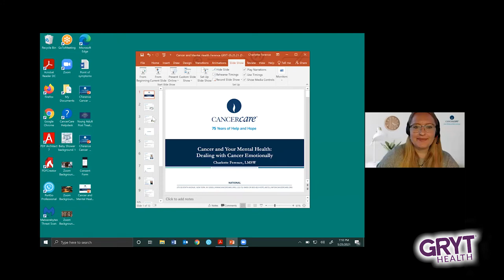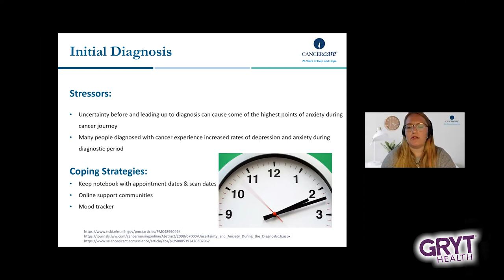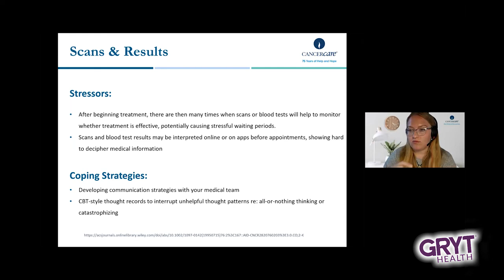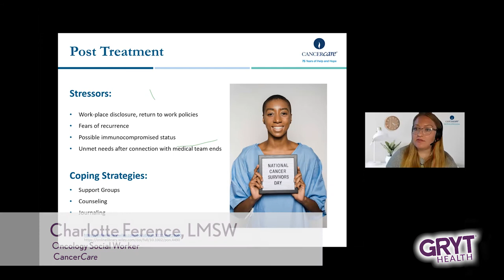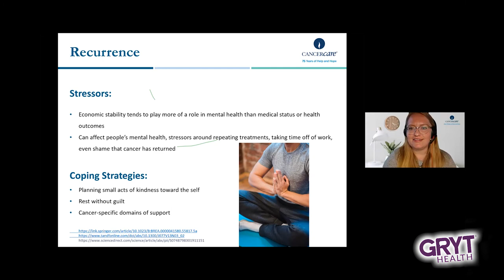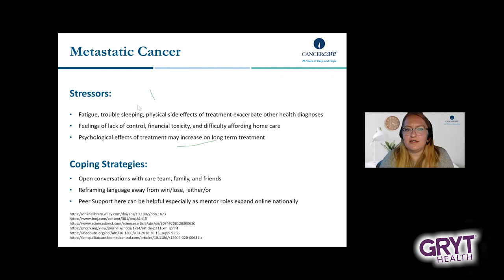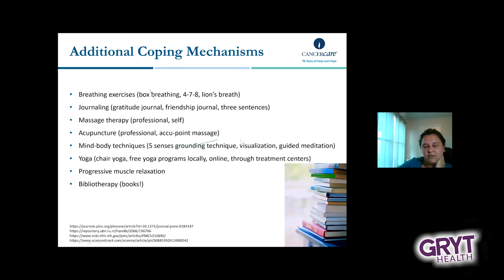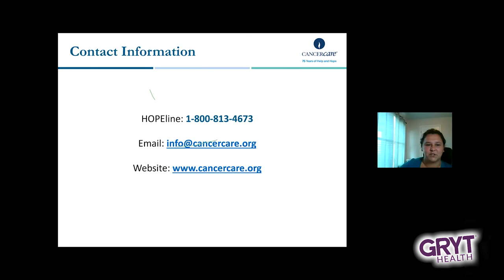Cancer and Your Mental Health: Dealing with Cancer Emotionally | GRYT Health Community Program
Being diagnosed with cancer, in active treatment, or in a survivorship phase is challenging. Along with the physical elements of a cancer diagnosis and treatment, the mental health component is an invisible scar that many have for the rest of their lives.

May is Mental Health Awareness Month and GRYT Health partnered with CancerCare to highlight the journey through the ups and downs of cancer and mental health challenges, coping skills, and resources.

GRYT Health always strives to create a safe space for tough conversations, especially for a program on sensitive topics, like mental health.

Speaker: Charlotte Ference, LMSW, is an oncology social worker working in the Online Support Group Program and the Children’s Program at CancerCare, providing counseling and case management to people coping with cancer and people who have experienced the loss of a loved one. Charlotte holds a BA from Iona College and completed her MSW at Hunter College’s Silberman School of Social Work.